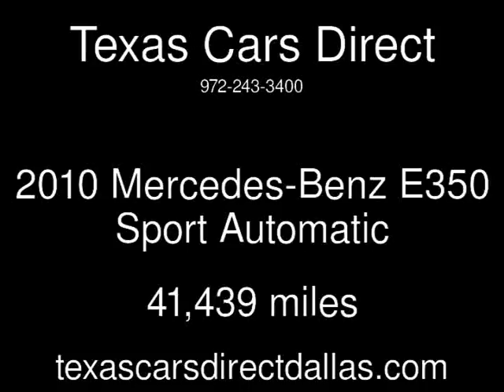2010 Mercedes-Benz E350 Sport Used Cars - Dallas,Texas